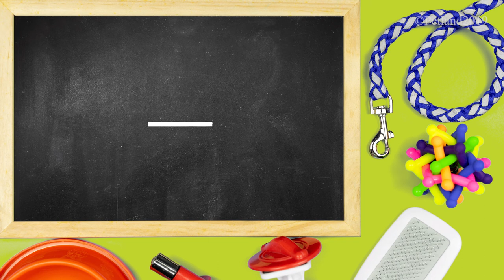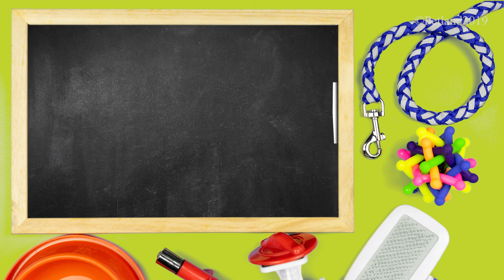Petland - An Inside Look - Mini Docu-series Episode 2: A day in the life of a Petland Breeder (2020)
We love our pets and it really shows. At Petland, we go a step further to make sure that every family is matched with the right pet, whether it’s furry, feathery, or scaly. In this mini docu-series, you’ll find out more about how Petland sources its puppies and the high standards that we hold our breeders to. Every puppy that we source comes from some of the most reputable breeders from around the country and we keep up with those relationships for years.

We know you want the best puppy, so each of our Petland Pet Counselors are specifically trained to match each puppy to the right family. Our Pet Counselors know each of the dogs and can help match the right personality of each puppy right to you and your family.

With over 50 years in the business, we have 1 mission - always providing the highest standards of puppies to the right family. At Petland we don’t settle! We evaluate and work with the top 10% of the most regulated dog breeders in the US. Here’s an exclusive look at what realpetlandbreeders actually look like! 🧐 Keep an eye out for episode 3 to get to know our stores inside and out! 👀💯 Want more information? Visit petlandcares.com today!

At Petland, we only use the best breeders when it comes to our puppies. Here is a highlight from our most recent breeder trip. As you can see our breeders go above and beyond any standard. They show endless love and compassion for all of their animals.

840 Ernest W Barrett Pkwy
NW Kennesaw, GA 30144

 3333 Buford Dr Suite 2068A